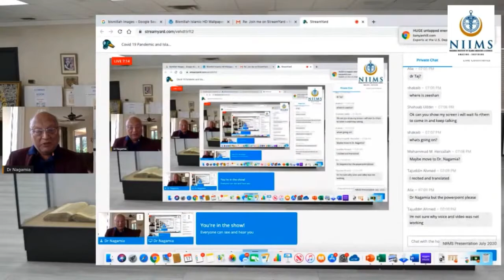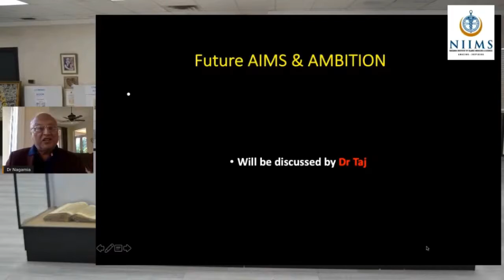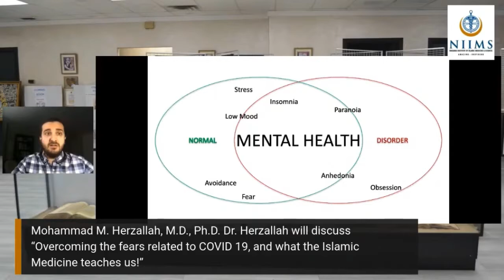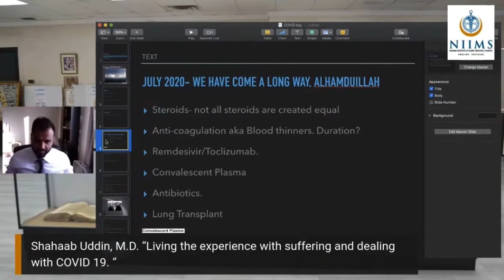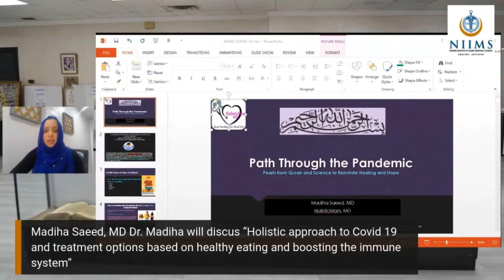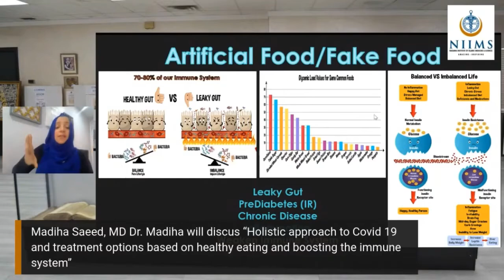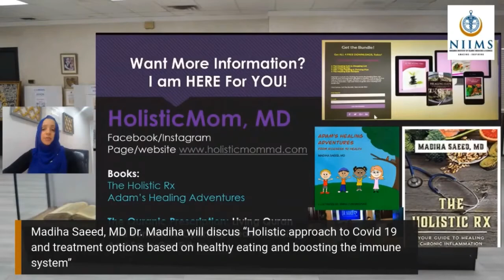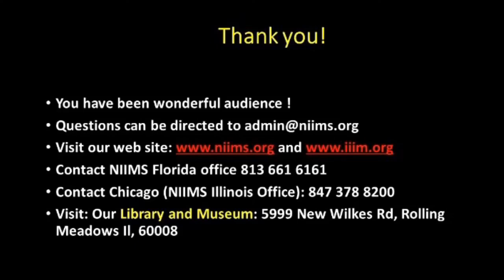Covid 19 Pandemic And Islamic Medicine Perspectives